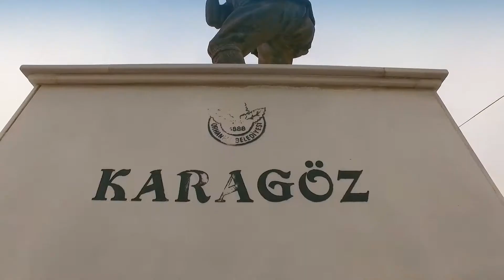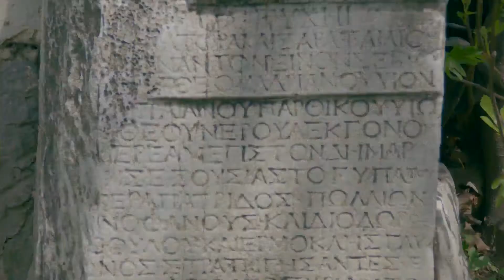Orhaneli Tanıtım FİLMİ 2016